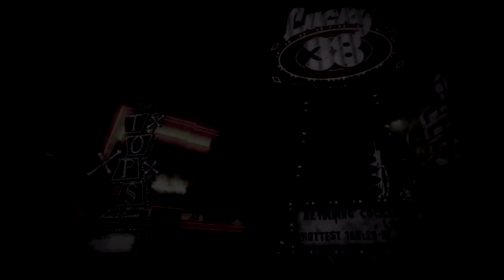Fallout New Vegas E1 Back in the Saddle FALLOUT 4 HYPE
FALLOUT 4 HYPE 10 MORE DAYS!